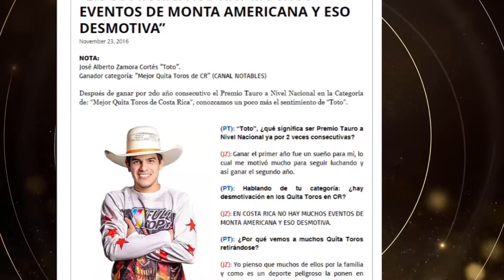Rysol TV | Campeones Mundiales de la PBR - 13 de abril 2018